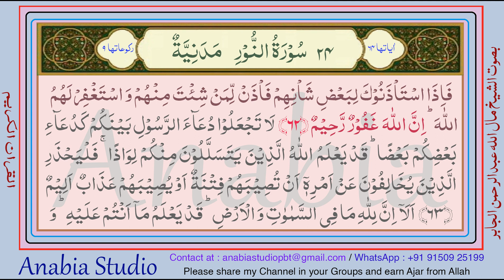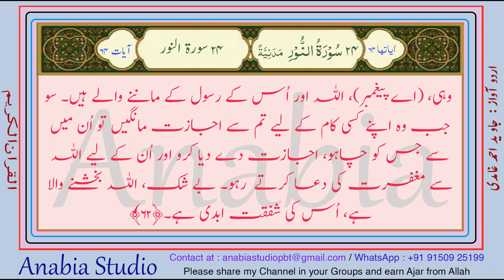KR 1037 Urdu s024 62